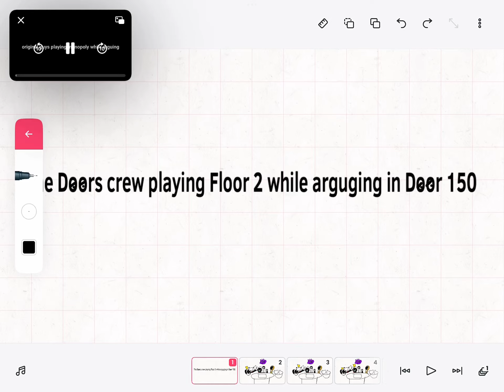The Doors crew playing Floor 2 has gone wrong